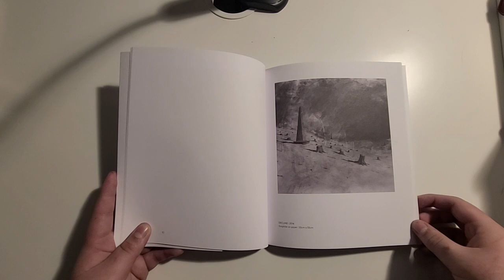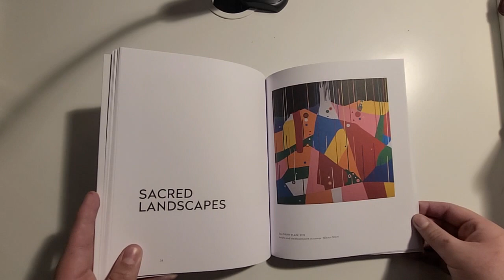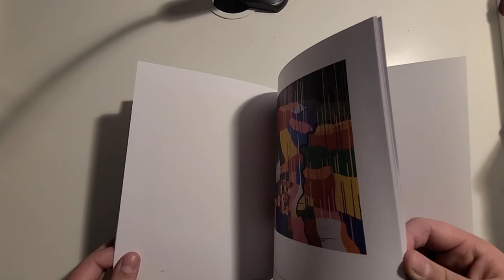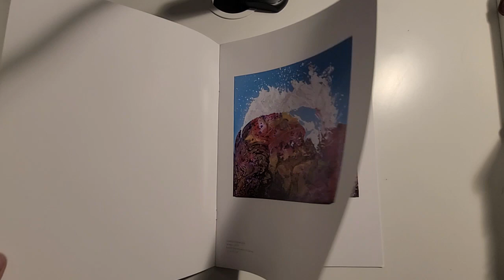My Radiohead Book collection Part 5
Books: Modern Landscapes and Travailler à la Fabrique

Modern Landscapes:

Modern World:
Altar
Blizzard
Decline
Holes
Obelisks
Sparse
Wind
Dream Home
Fracture
Scattered
Obscured
Hole
More Poles
Poles

Sacred Landscapes:
Salisbury Plain
Avebury
Vale of The White Horse
Cerne Abbas
Long Man
Pilton
Wayland's Smithy
Chanctonbury
Cissbury

Travailler à la Fabrique:

Nimbus
Between
Descant
Incarnate
Nucleate
Outage
Upward
Blake